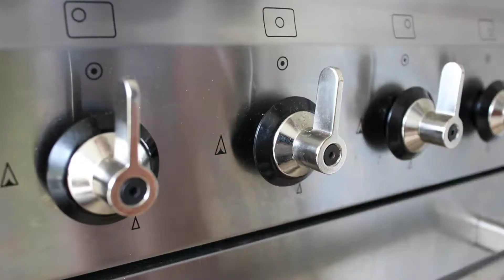Roasted Small Potatoes. Homegrown Recipe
Fingerling POTATOES from BACKYARD.
Grilled with lard (pork fat) and parsley